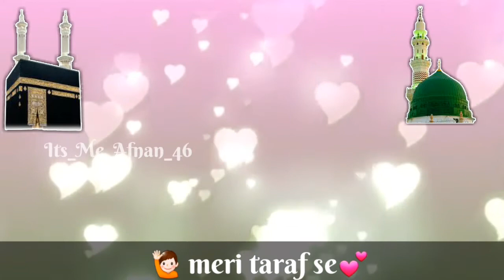Jumma Mubarak || Whatsapp Status 2018 || AK Entertainment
Hi friends jumma mubarak Aap sob ku

Tysm guy's Bye bye
Keep supporting Ppl!!